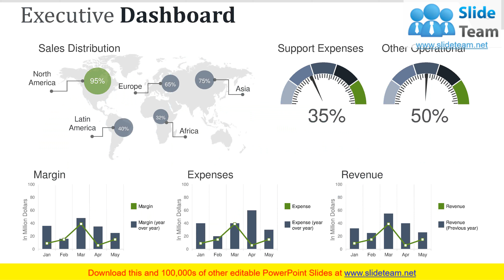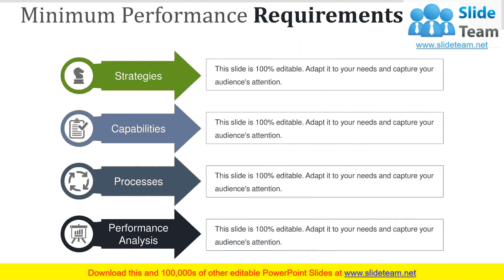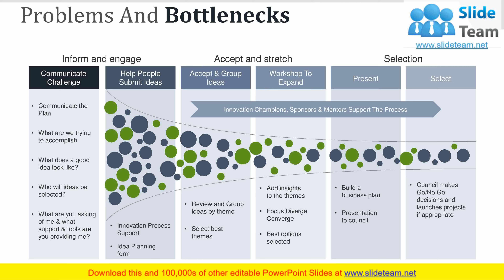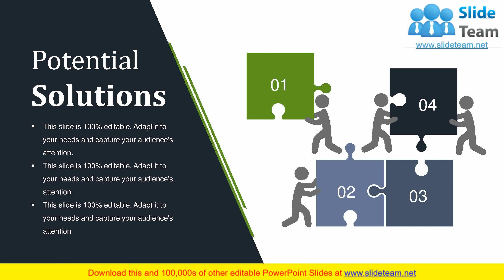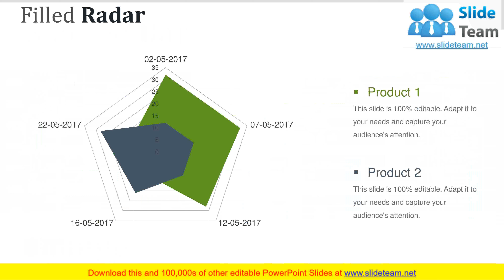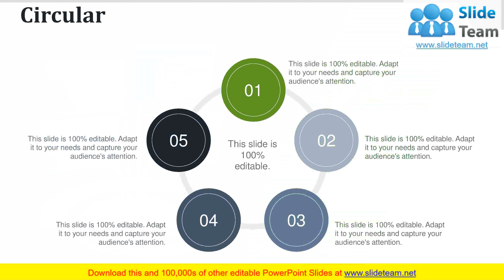Executive Summary Outsourcing Proposal PowerPoint Presentation Slides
Building the right executive summary for outsourcing PowerPoint presentation now will be very easy. The only thing that you must do here is to click and download our professionally designed Executive Summary Outsourcing Proposal PowerPoint Presentation Slides. With help of our outsourcing executive summary PPT slide show, you can show mission and vision of the company along with the agenda of the meeting to your work force for developing better understanding about the company. You can develop a sense of continuous improvement attitude among your sales team by showcasing the problems and bottlenecks using this 79 slides ready made presentation as this PPT deck has slides like executive dashboard, sales dashboard, financial dashboard, target market, target market share, key potential customers, customer growth matrix, area of focus Going further, this management summary PPT sample presentation file also supports to encourage work force to develop strategic sales plan to augment sales and develop strong networks as this deck has unique selling proposition, expansion of value proposition, feedbacks, potential price and profit margins slides too. To thoroughly cover each aspect a great proposal, we have included creative executive summary business plan PowerPoint presentation slides like product sales volume, critical areas, problems and bottlenecks, action plan, desired outcome, potential solutions and various charts like clustered column, bar, bubble chart, stacked line, filled radar etc. In short, you have got the best outsourcing sample PPT model. Now is the time to click and download this professional management Summary Outsourcing plan presentation deck. Cast a line with our Executive Summary Outsourcing Proposal PowerPoint Presentation Slides. Your team will start nibbling at your brains.